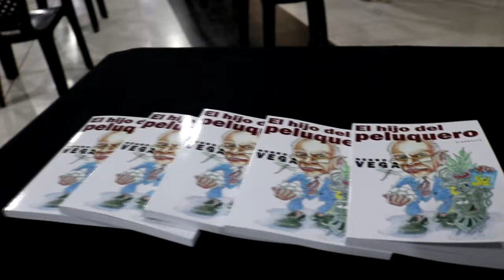Presentación del Libro “El hijo del Peluquero”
🗣 Francisco “el negro” Vega, ex intendente de la ciudad, fue homenajeado por el actual intendente Jorge Jofré, en la presentación de su libro, en el Centro Cultural Municipial.